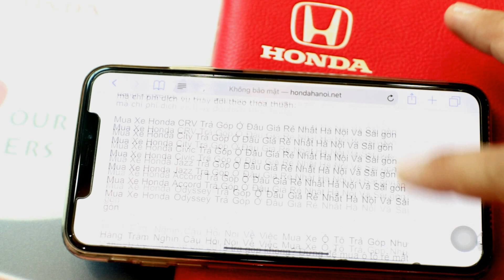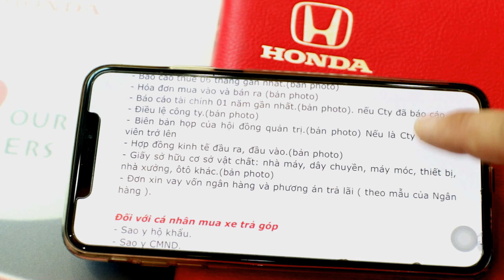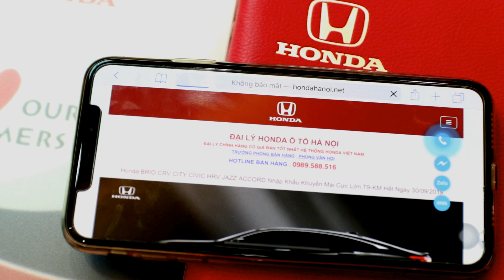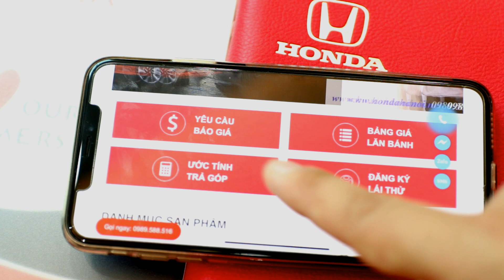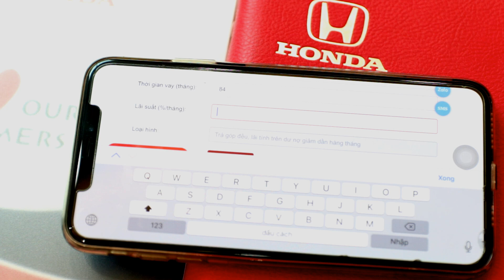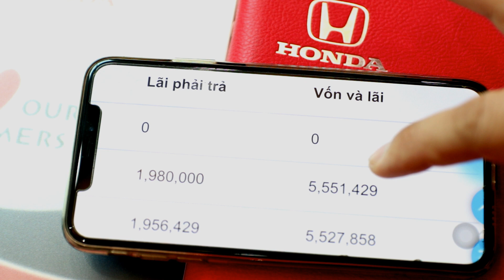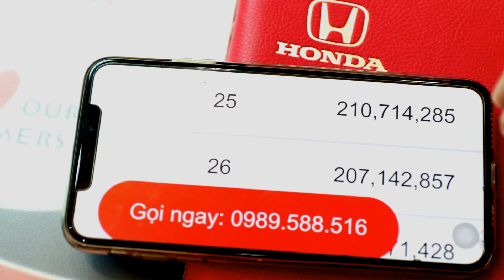Thủ Tục Vay Mua Ô Tô Trả Góp Cần Giấy Tờ Gì Với Cá Nhân Và Công Ty Doanh Nghiệp Lãi Xuất Bao Nhiêu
Đối với cá nhân mua xe trả góp
- Sao y hộ khẩu.
- Sao y CMND.
- Chứng minh thu nhập bằng: hợp đồng lao động, bảng lương, sổ tiết kiệm, sao kê tài khoản cá nhân.
- Cá nhân sở hữu tài sản có giá trị: nhà cửa, đất đai, các loại ô tô , máy móc, dây chuyền nhà máy, nhà xưởng,..

- Hợp đồng cho thuê xe, thuê nhà, cho thuê xưởng, giấy góp vốn, cổ phần, cổ phiếu, trái phiếu.
- Nếu cá nhân có công ty riêng mà thu nhập chủ yếu từ công ty thì thêm: báo cáo thuế, báo cáo tài chính, bảng lương, bảng chia lợi nhuận từ công ty. Giấy phép đăng ký kinh doanh, điều lệ công ty.

Trong trường hợp cá nhân mua không đủ điều kiện, có thể nhờ người thân có khả năng thu nhập tốt làm giấy bảo lãnh cho Ngân hàng thẩm định.
- Đơn xin vay vốn Ngân hàng và phương án trả lãi ( theo mẫu của Ngân hàng ).
Đối với Doanh Nghiệp
- Giấy phép kinh doanh.(bản photo)
- Giấy bổ nhiệm Giám đốc, bổ nhiệm kế toán trưởng.(bản photo)
- Giấy đăng ký sử dụng mẫu dấu (bản photo)
- Mã số thuế (bản photo)
- Báo cáo thuế 06 tháng gần nhất.(bản photo)
- Hóa đơn mua vào và bán ra (bản photo)
- Báo cáo tài chính 01 năm gần nhất.(bản photo). nếu Cty đã báo cáo
- Điều lệ công ty.(bản photo)
- Biên bản họp của hội đồng quản trị.(bản photo) Nếu là Cty 2 thành viên trở lên
- Hợp đồng kinh tế đầu ra, đầu vào.(bản photo)
- Giấy sở hữu cơ sở vật chất: nhà máy, dây chuyền, máy móc, thiết bị, nhà xưởng, ôtô khác.(bản photo)
Quy trình vay vốn mua xe trả góp

Khách hàng chuẩn bị đầy đủ hồ sơ theo hướng dẫn của nhân viên tín dụng.
- Nhân viên thẩm định đến tận nhà hoặc công ty để thẩm định và lấy hồ sơ.
- Sau khi có giấy tài trợ tín dụng và hồ sơ xe. Khách hàng phải tiến hành đóng tiền xe và chi phí làm thủ tục đăng ký xe.
- Khi có biển số xe và có giấy hẹn, khách hàng lên ngân hàng ký hợp đồng tín dụng, đóng phí hành chính và giấy nhận nợ của ngân hàng.
- Khi tiền chuyển khoản của ngân hàng vào tài khoản công ty bán xe thì khách hàng mang theo CMND và giấy giới thiệu lên nhận xe, ký biên bản bàn giao xe với giấy tờ xe hợp lệ theo pháp luật.
- Khi có giấy đăng ký xe, Ngân hàng sẽ đi đăng ký và sao y cho khách hàng một bản để sử dụng.
- Trường hợp khách mua qua Công ty cho thuê tài chính thì khách hàng đóng tiền xe tại Công ty cho thuê tài chính. Chi phí đăng ký xe khách hàng phải chịu, Biên bản bàn giao xe 03 bên cùng ký để công ty cho thuê tài chính giải ngân cho hãng xe.
- Trường hợp khách hàng ở tỉnh mua xe trả góp thì chi phí Dịch vụ đi đăng ký xe do khách hàng chịu, tùy theo thành phố, tỉnh xa hay gần mà chi phí dịch vụ thay đổi theo thỏa thuận.

Mua Xe Honda CRV Trả Góp Ở Đâu Giá Rẻ Nhất Hà Nội Và Sài gòn
Mua Xe Honda City Trả Góp Ở Đâu Giá Rẻ Nhất Hà Nội Và Sài gòn
Mua Xe Honda Civic Trả Góp Ở Đâu Giá Rẻ Nhất Hà Nội Và Sài gòn
Mua Xe Honda Jazz Trả Góp Ở Đâu Giá Rẻ Nhất Hà Nội Và Sài gòn
Mua Xe Honda Accord Trả Góp Ở Đâu Giá Rẻ Nhất Hà Nội Và Sài gòn